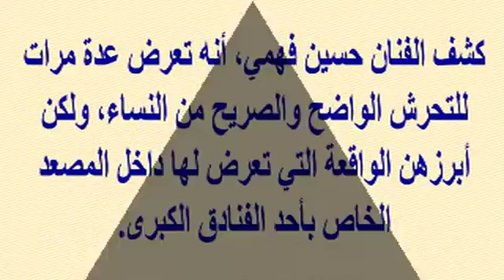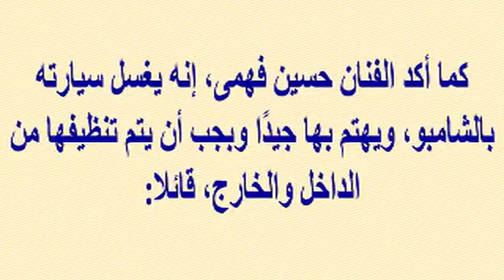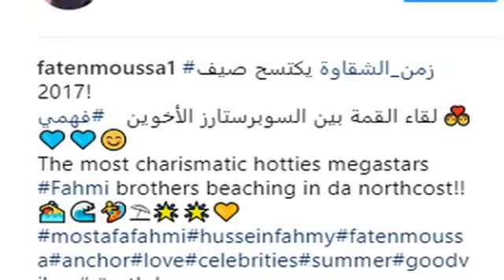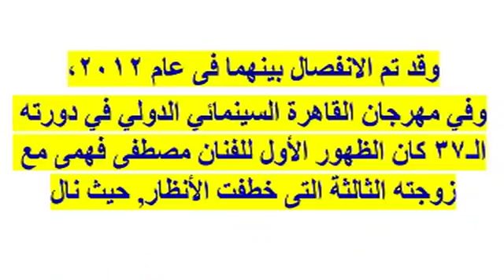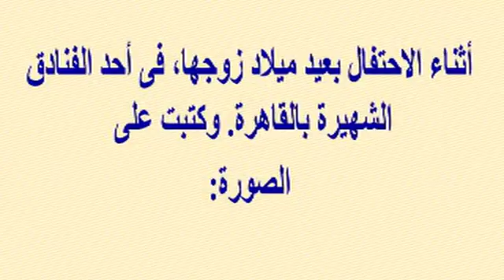حسين فهمى يكشف عن حالته العاطفية الأن وكيف تعرض للتحرش بالمصعد وشاهده بالمايوه مع شقيقه مصطفى فهمى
وبرجاء زيارة مدونتى الجديدة على الرابط
  وشكرا

حسين فهمى يكشف عن حالته العاطفية الأن وكيف تعرض للتحرش بالمصعد وشاهده بالمايوه على البحر مع شقيقه مصطفى فهمى...ولن تتخيلوا بماذا يغسل سيارته وكيف يغازلها...!!